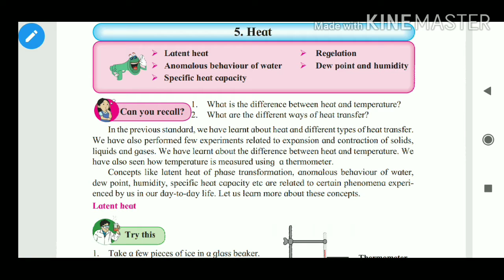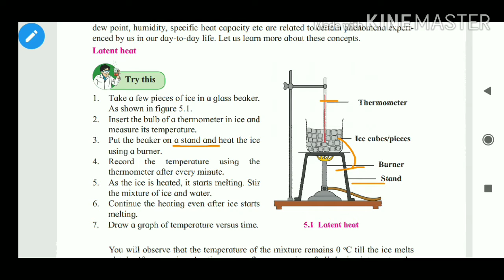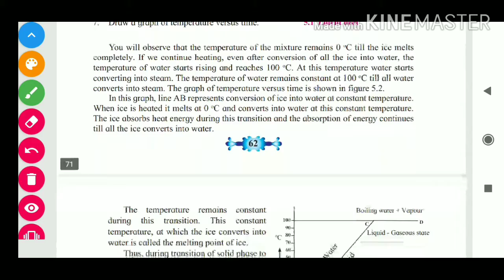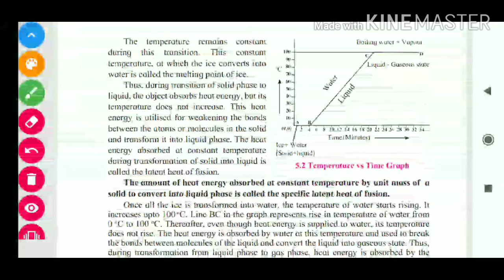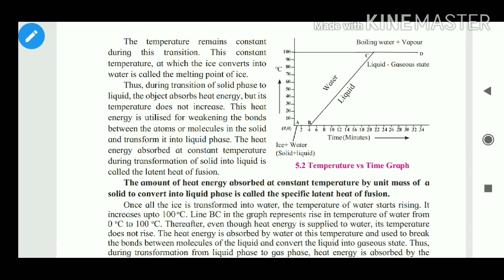5 . Heat (Latent heat of Fusion ) 2020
1. heat

2. latent heat of fusion

3. what is the difference between heat and temperature ( answer given below 👇)

4. what is the melting point ?

           The heat energy absorbed at a constant temperature by a substance during transformation of solid phase to liquid phase

specific latent heat of fusion :-
          The amount of heat energy absorbed at constant temperature by a unit mass of a substance solid to convert into liquid phase  is called specific latent heat of fusion .

3. What is the difference between heat and temperature ?

Ans:-  Heat :- 1. Heat is a form of
                             energy .

                         2. It's SI unit is Joule

Temperature :- 1. It is the measure of
                            degree of hotness or
                            coldness of an object

                            2. Its SI unit is Kelvin